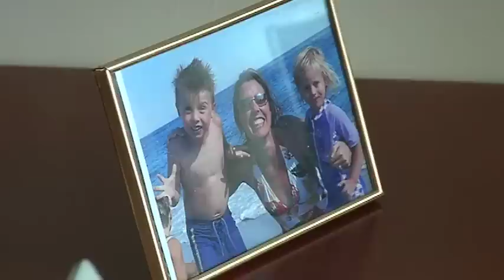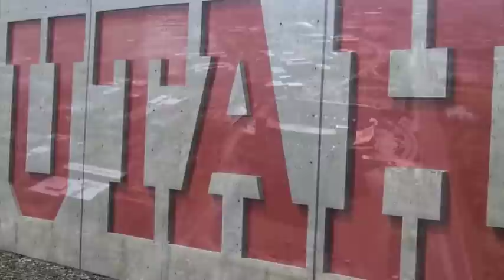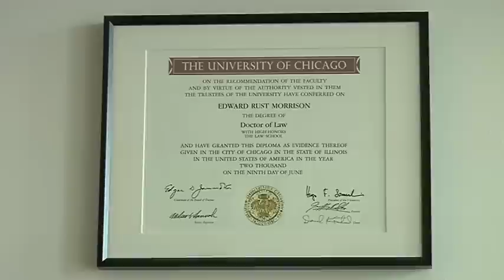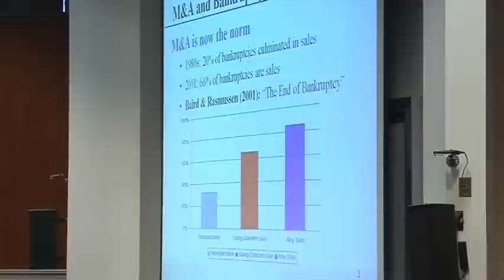2009 Par Excellence Award: Edward R. Morrison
This video debuted at the Alumni Association's 2009 Spring Awards Banquet in honor of Edward R. Morrison (BS '94), recipient of the 2009 Par Excellence Award.